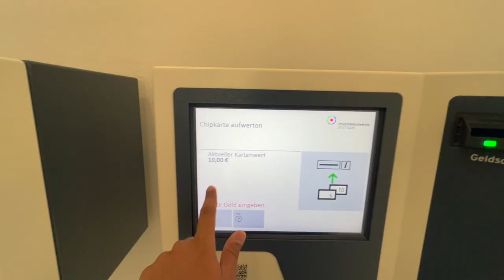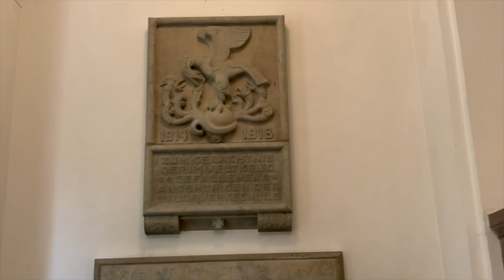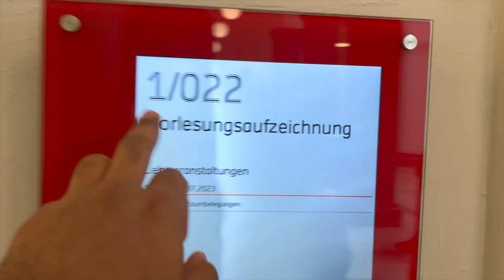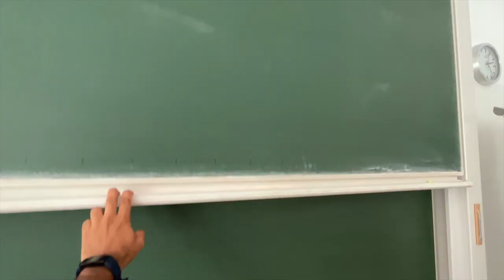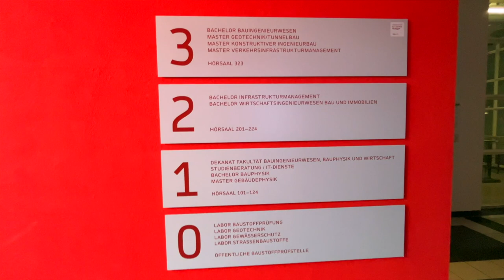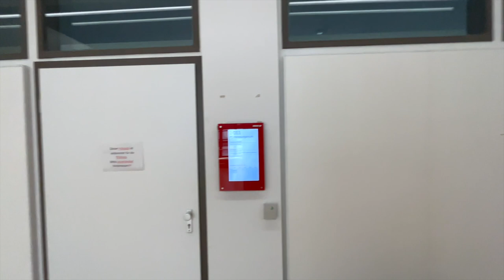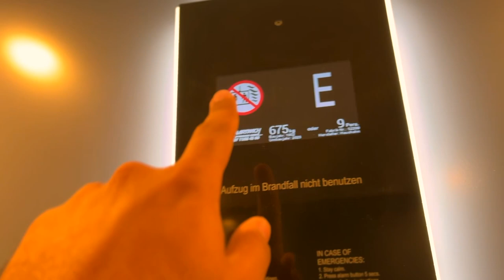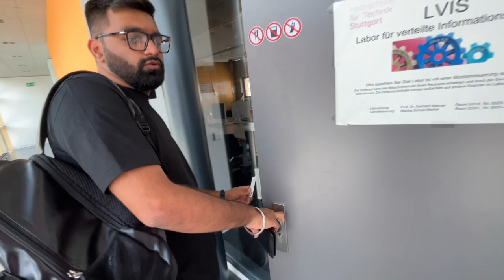My German Public Univeristy Tour || HFT Stuttgart || VLOG-10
About : Technical Tapri is a youtube channel where you will find all the tech explained in hindi and the corporate experience of many people so that you should not make that mistake.